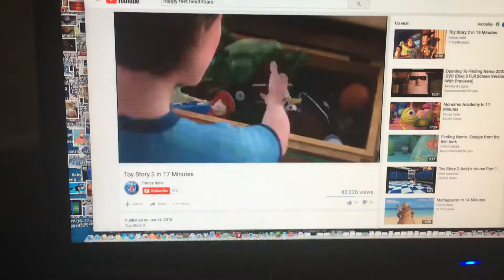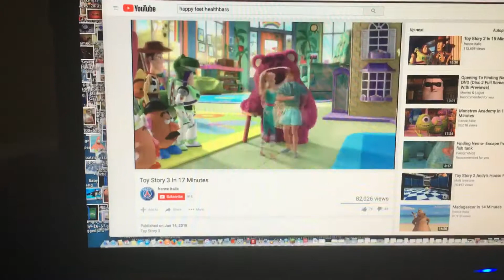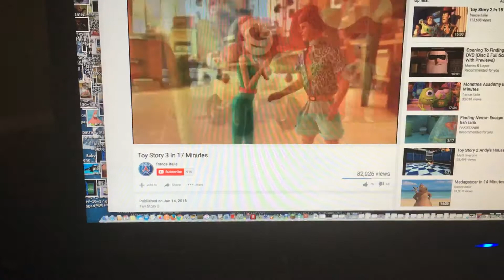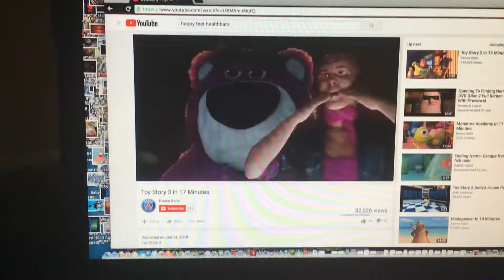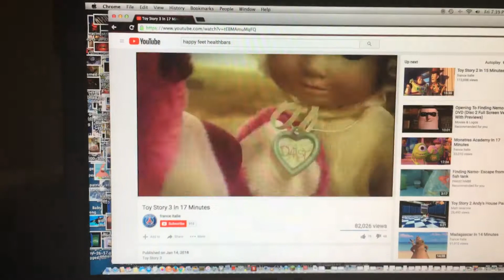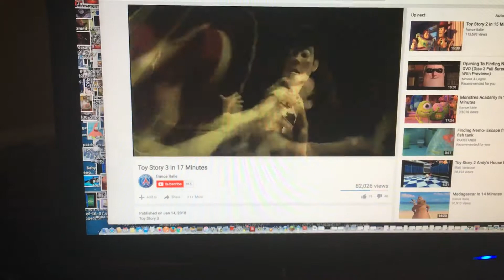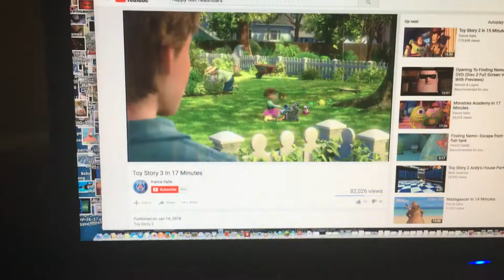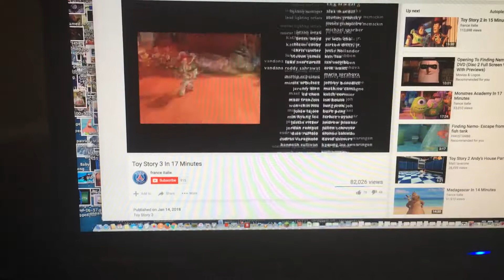July 27, 2018